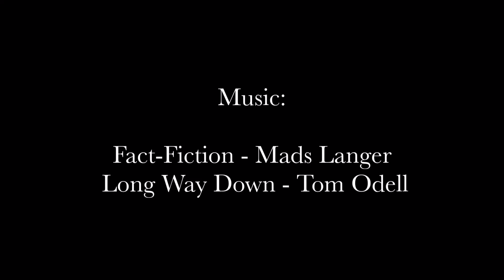Loughsalt Mountain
Loughsalt Mountain stands 469m above Termon Co. Donegal. Lough Salt is reputed to be one of the deepest lakes in Ireland at 65m.